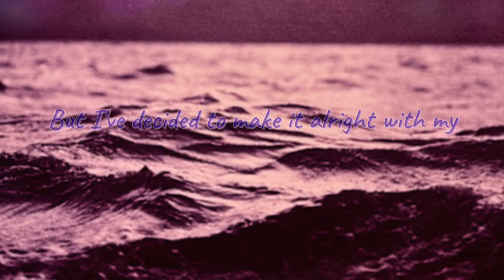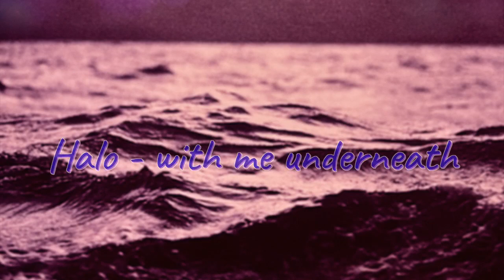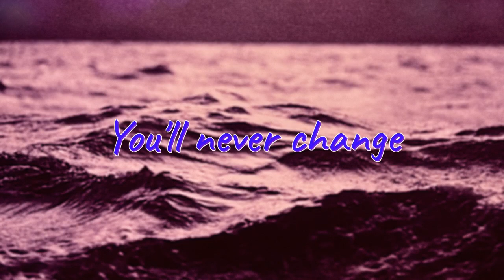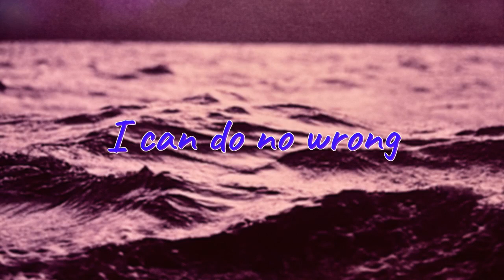Audioslave - The Worm Lyric Video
From the album Out of Exile (2005)
Songwriters: Timothy Commerford, Christopher Cornell, Tom Morello, and Brad J. Wilk
Album cover by Antony Nagelmann

Lyrics:
There was a time early in life
When I hated everything
Born too young, top of my lungs
Sitting on the bottom rung
I took advice from the wrong shoulder
Took a lot of everything
But I've decided to make it alright with my
Halo - I'm complete
Halo - with me underneath
Halo - I'm reborn
I can do no wrong
Black and blue, suffering fools
By the age of seventeen
Low and high, just one more time
Felt like an eternity
Right or wrong, never too strong
Friends became my enemies
God forsaken, but never too late with my
Halo - I'm complete
Halo - I'm reborn
You'll never change
You'll never change
(You'll stay the same)
Halo - I'm complete
Halo - I'm reborn
How can you know?